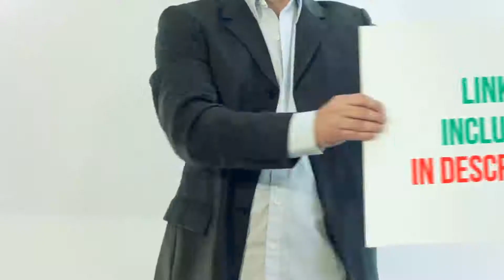GOTRAX GXL Commuting Electric Scooter - Best Power Scooter Review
GOTRAX GXL Commuting Electric Scooter - Is One Of The Best Power Scooter Of 2021!